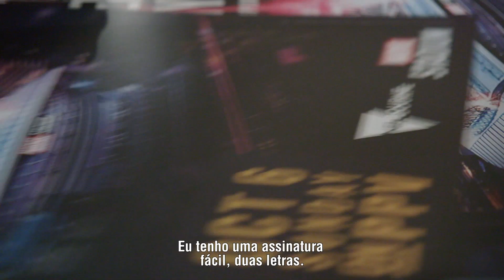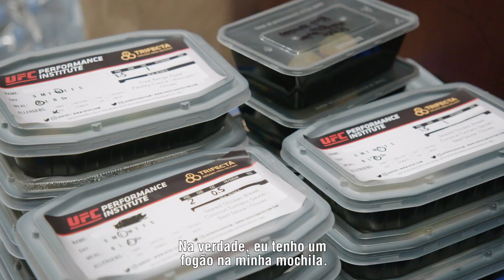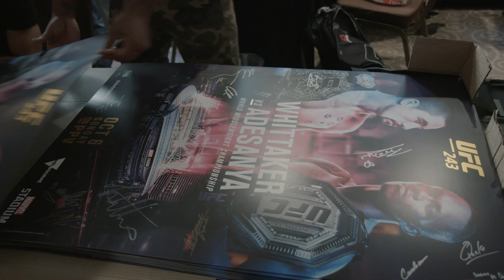UFC 243: Embedded - Episódio 3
No 3º episódio da série Embedded UFC 243, acompanhe Robert Whittaker, Israel Adesanya e outras estrelas na semana que antecede o evento deste sábado (5), em Melbourne, na Austrália.